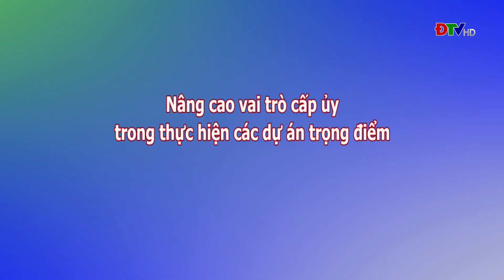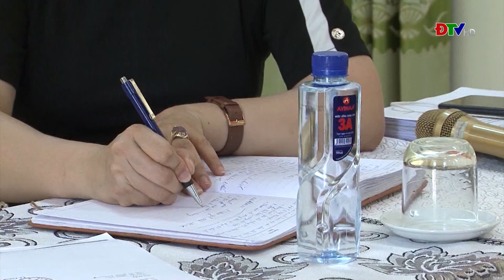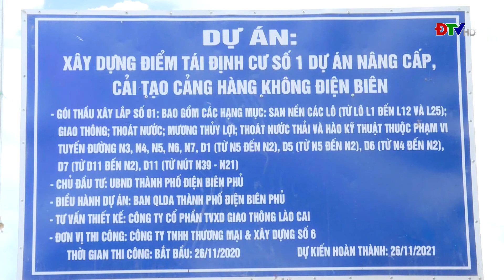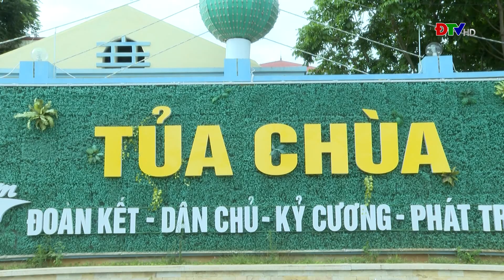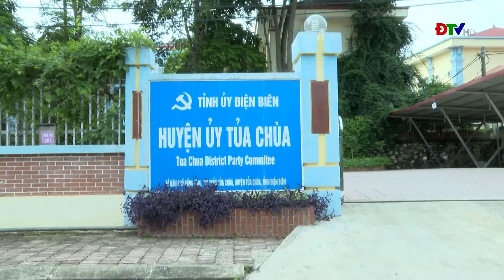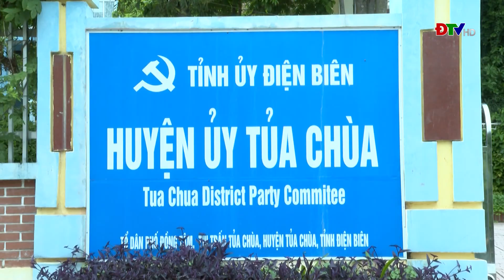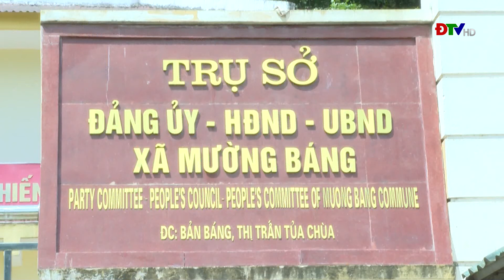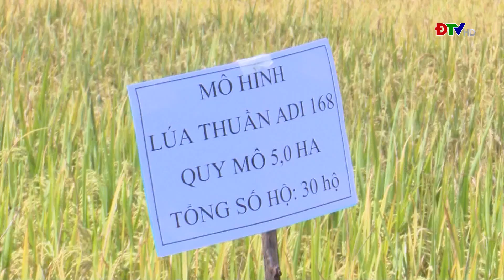ĐIỆN BIÊN - XÂY DỰNG ĐẢNG (NGÀY 7-8-2021)